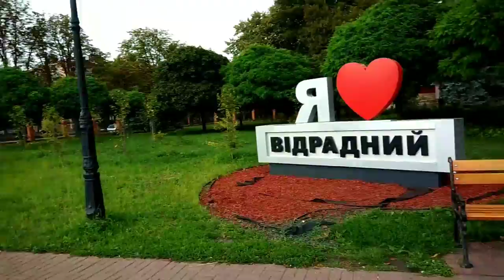Парк Отрадный. Прогулка по парку/свадьбы. Наконец то "типа" убрали за окном)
Парк Отрадный. Прогулка по парку. Наконец то "типа" убрали за окном)

Привет всем!

и др.плейлисты)